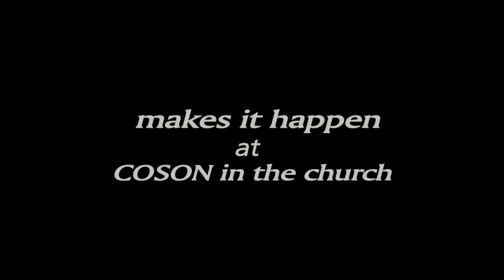FUNMI ARAGBAYE AT COSON IN THE CHURCH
FUNMI ARAGBAYE AT COSON IN THE CHURCH DOING WHAT SHE KNOWS HOW TO DO BEST.

COSON IN THE CHURCH